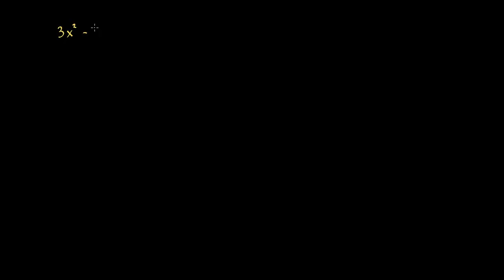In(1+x³)-ის ხარისხებიანი მწკრივი